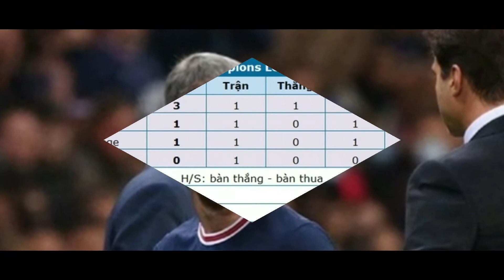ĐÃ ĐẾN LÚC MESSI TỎA SÁNG RỒI, KHÔNG BÂY GIỜ THÌ BAO GIỜ !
Người hâm mộ ngóng trông từng ngày,nếu đêm nay rực sáng thì còn gì tuyệt vời hơn??? Tất cả cùng ngóng chờ vào đại chiến ngày hôm nay giữa PSG và Man City thôi !!!